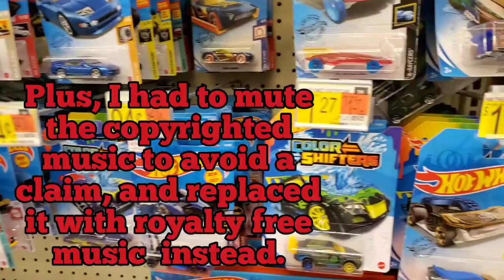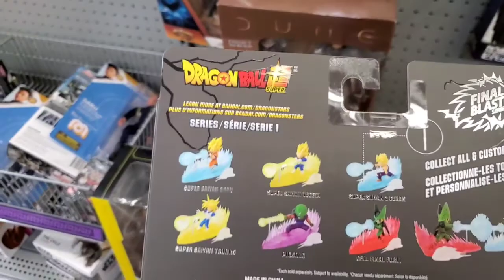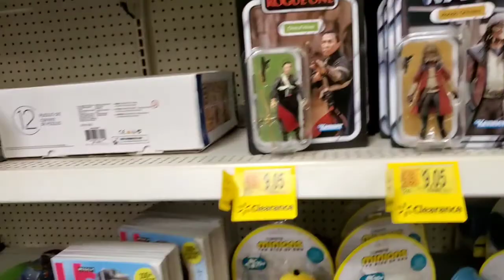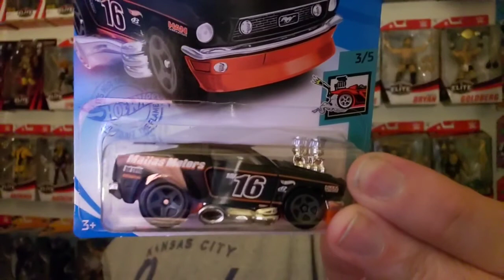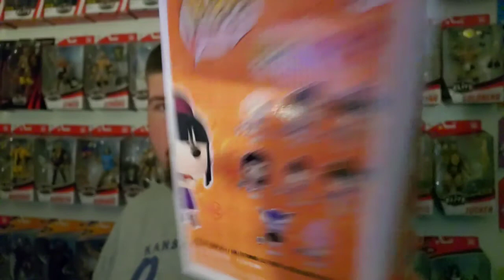Is There Anything in My Walmart at the Start of 2021? Let's Find Out!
My hopes aren't high as my Walmart usually doesn't have much in stock a few weeks after Christmas but always gotta check.
Intro and outro video graphics are from Videvo and edited on InShot
Music used in intro:
Music used in outro:
Music used in video:
Construction by Alexander Nakarada